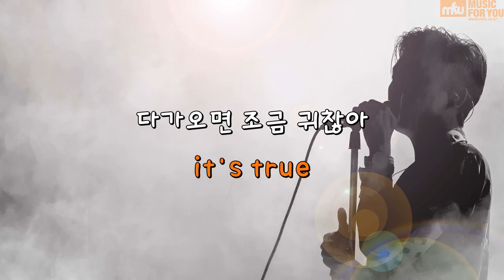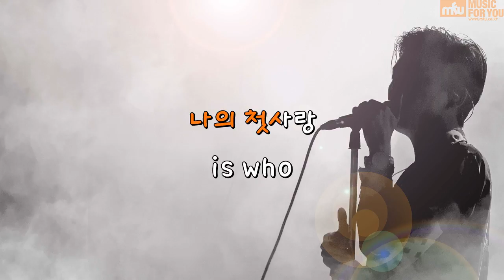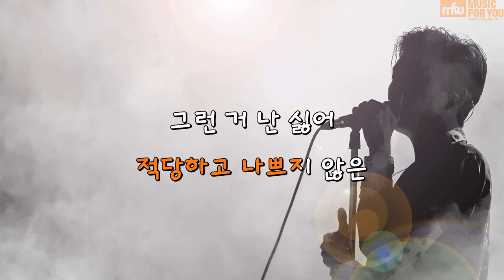Is Who - 민서 (Instrumental & Lyrics)